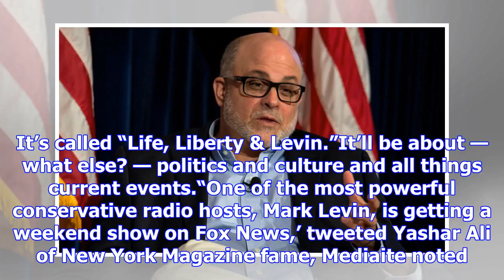Mark levin lands fox news show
ANALYSIS/OPINION:Mark Levin, conservative radio host and noted author, has just announced a gig with...